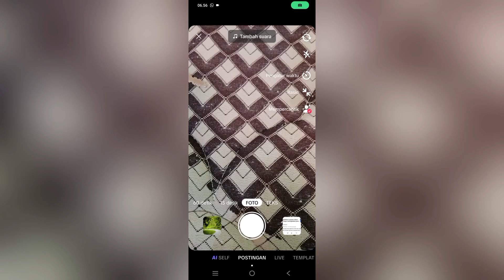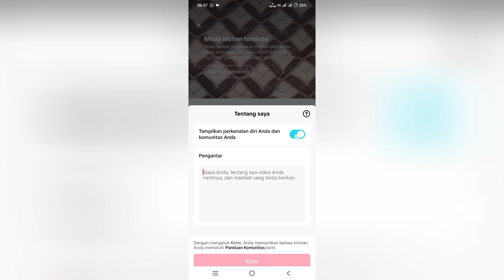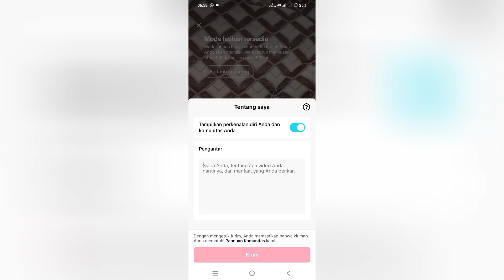Cara Menampilkan Lokasi di Layar Live Tiktok | Request Netizen !!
Cara Menampilkan Lokasi di Layar Live Tiktok